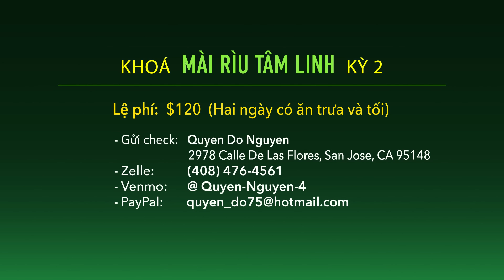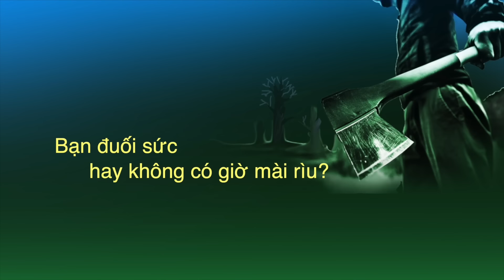Tọa Đàm với Lm. Giuse Nguyễn Trọng Tước, Lm. Giuse Nguyễn Thái, anh Vũ Dũng, Amy, Melissa - Katlinh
Chương Trình Tọa Đàm
Điều hợp:  Katlinh
Lm. Giuse Nguyễn Trọng Tước
Lm. Giuse Nguyễn Thái
Anh Vũ Dũng,
Amy và Melissa